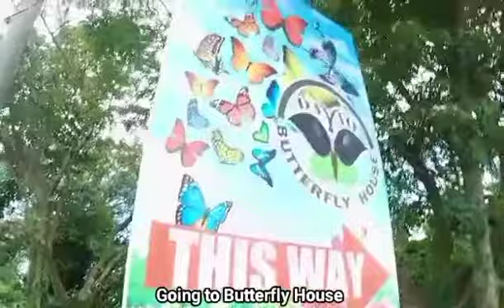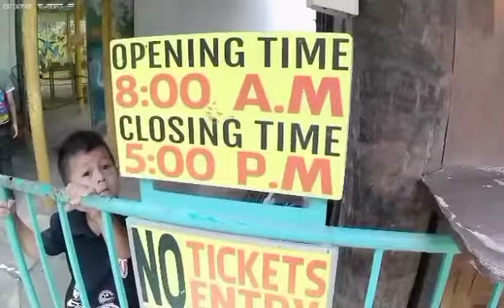Come & visit Butterfly 🦋 House...